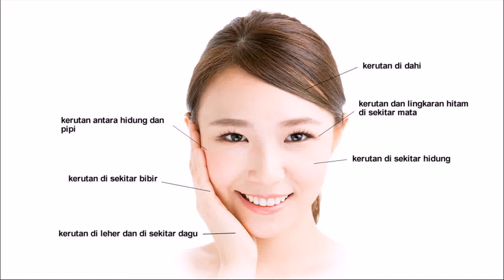Skincare untuk Anti Penuaan Lune Menjadikan kulit kencang Paniai